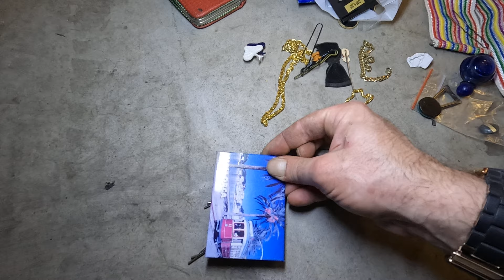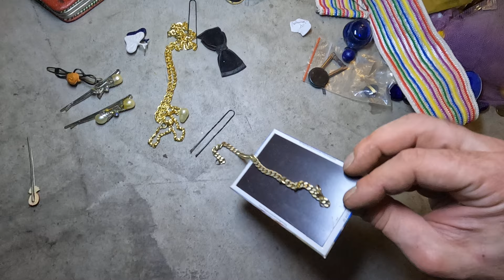Wyrzucili do śmieci depozyt w depozycie!Czy to pachnie złotem?hasioki,WIELKANOC,Polska! ODCINEK 26/?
ODCINEK 26/? Wyrzucają skarby na polskie śmietniki przed wielkanocą.Sprawdżmy komisyjne co będzie w fajnie brzęczącym worku,ktory wchodzi w skład GIGA depozytu śmietnikowego.